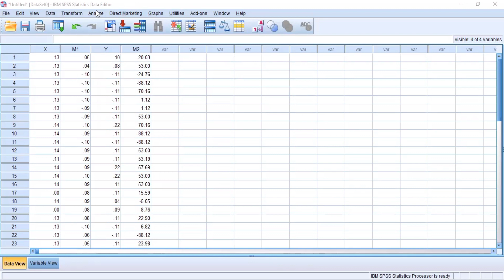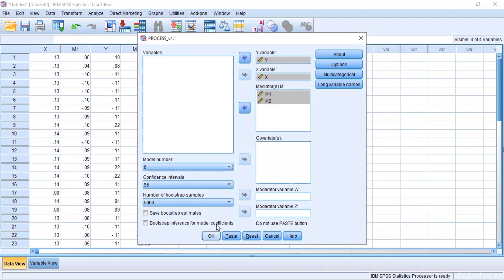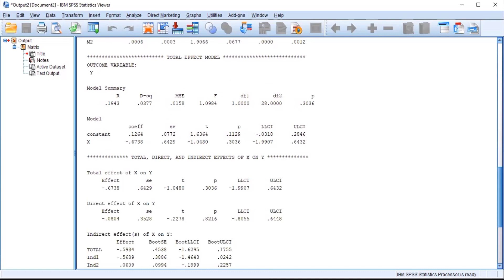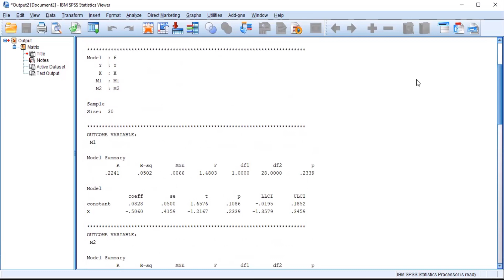How to run serial or sequential mediation in SPSS II Hayes Process Model 6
In this video, we explain how to run serial or sequential mediation in SPSS and Hayes Process Model 6 in an easy way, so everyone can easily understand this.